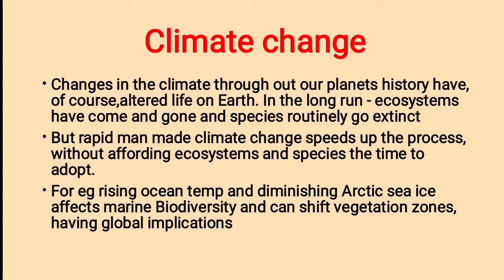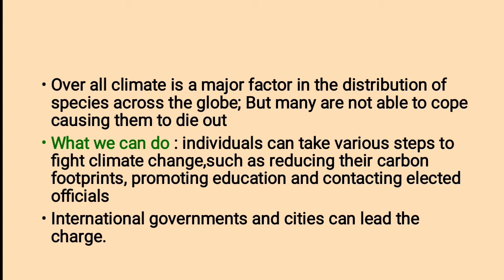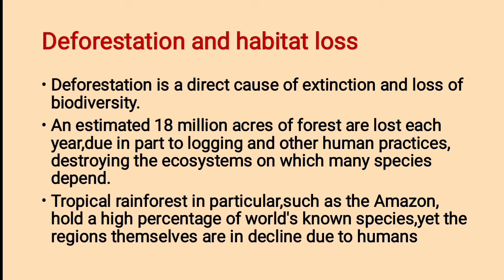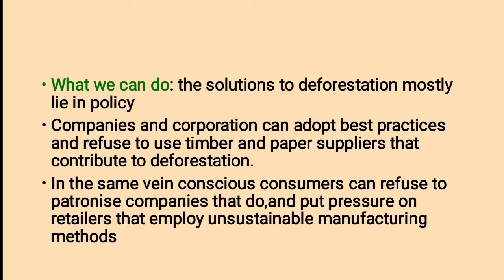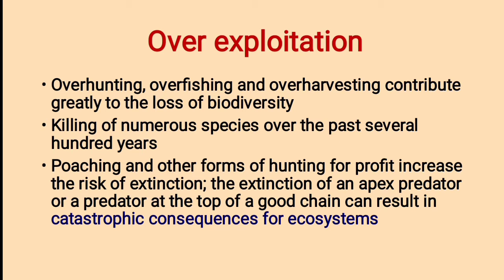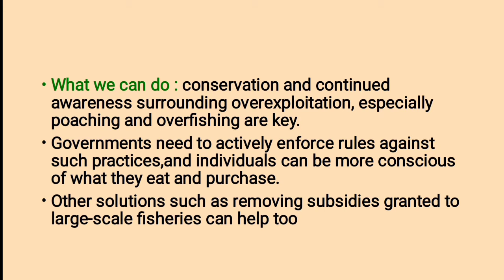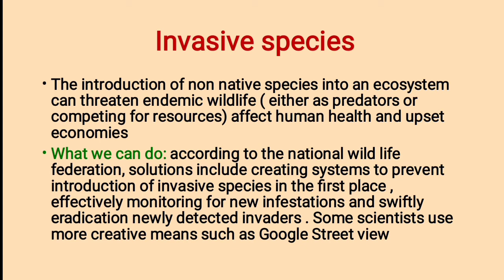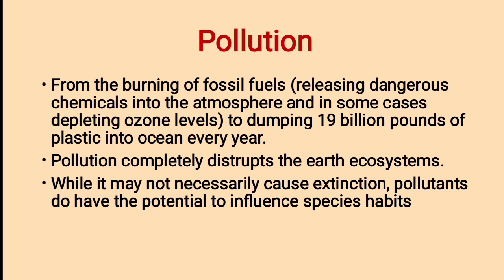Crisis of Biodiversity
Biodiversity elective paper for 3 sem Microbiology, University of Calicut